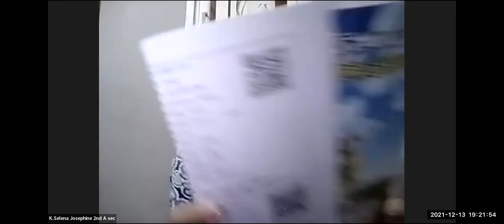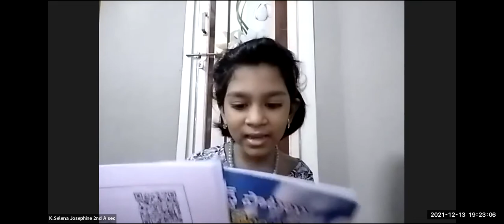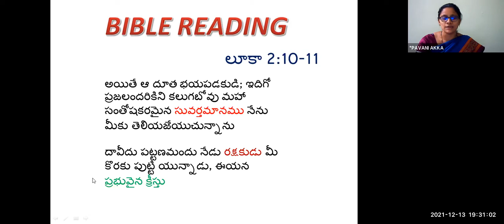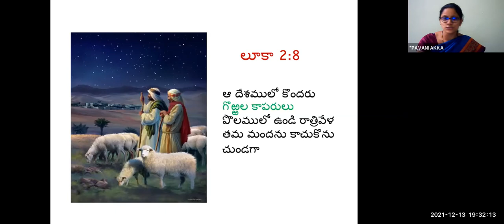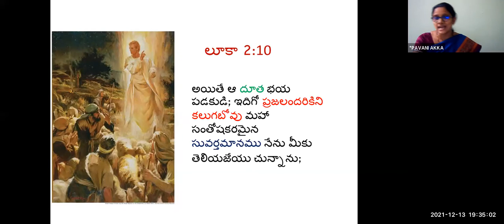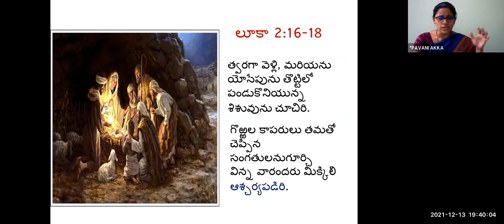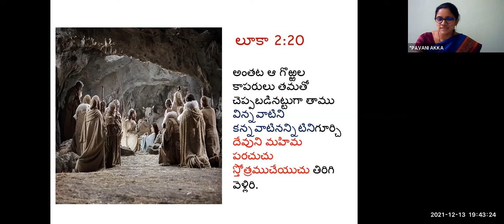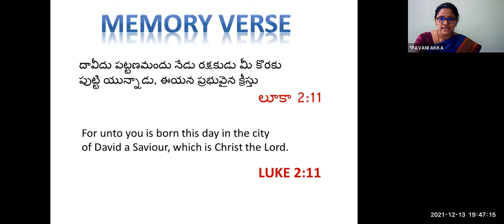LW & KGT CHILDREN CLUB ~ 13th DECEMBER 2021~ DAY# 617 ~ LUKE 2 10 11 ~ PAVANI